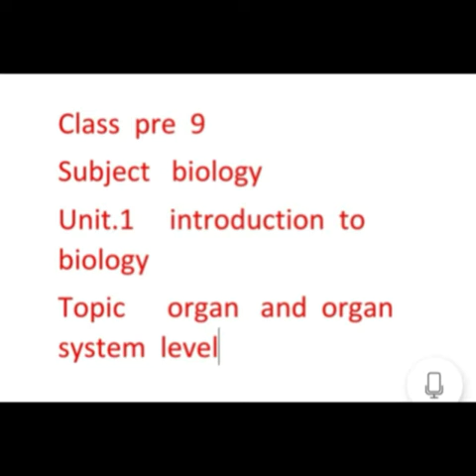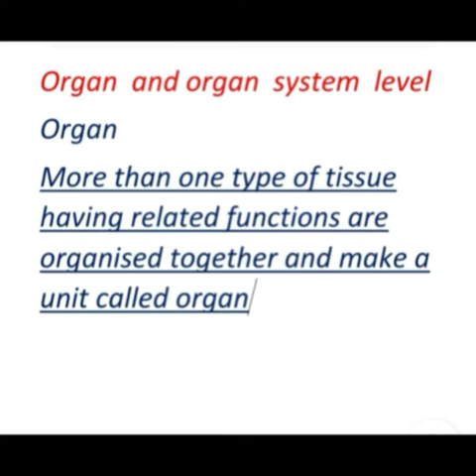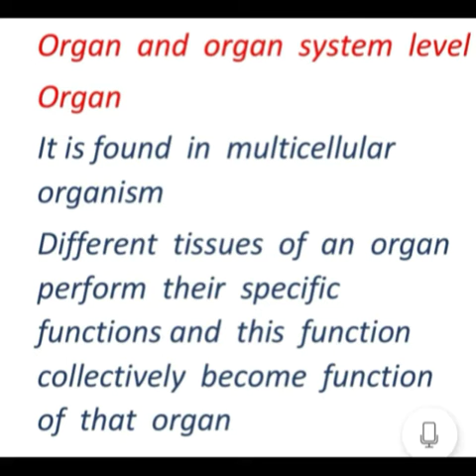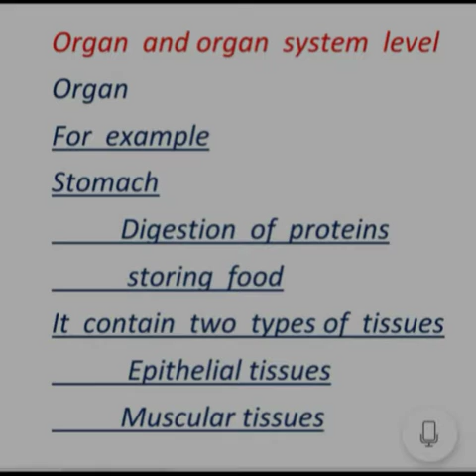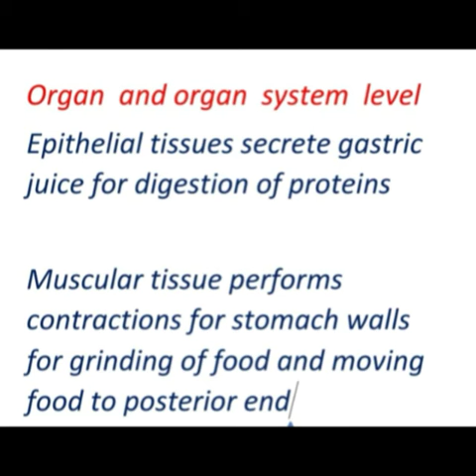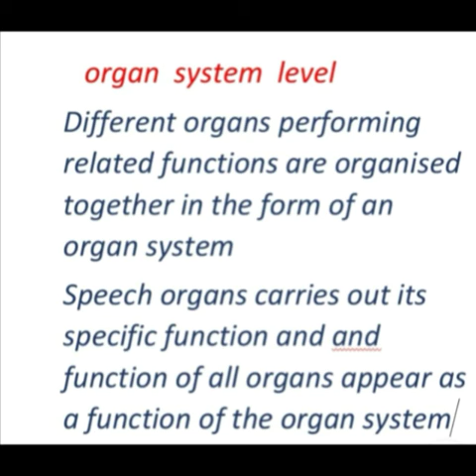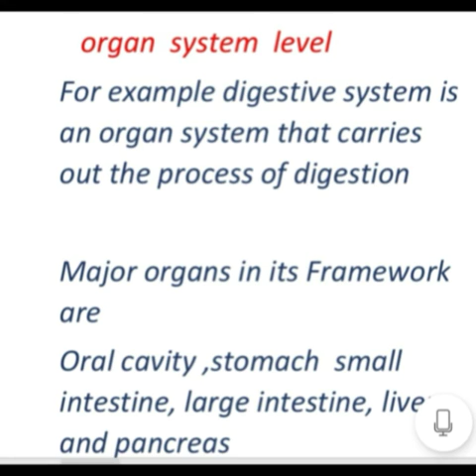Class Pre 9 Biology Unit # 1 Introduction to Bio Topic # Organ & Organ System l Ms. Faiza Noreen